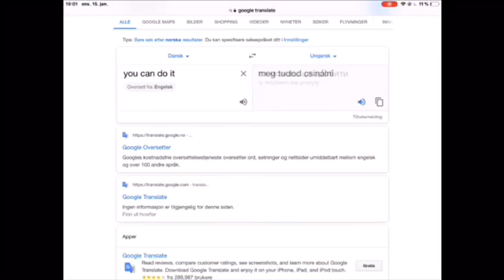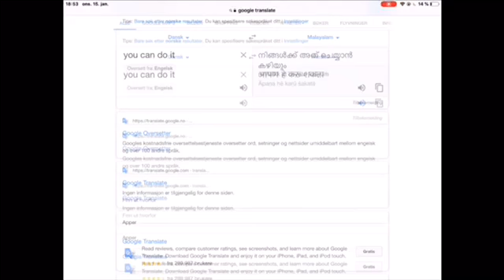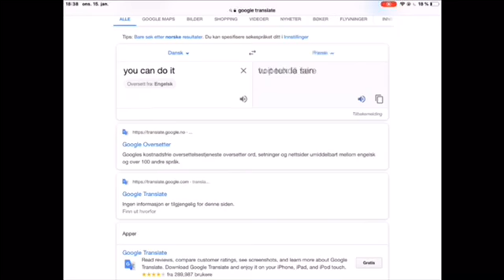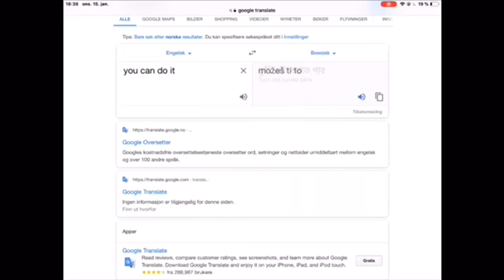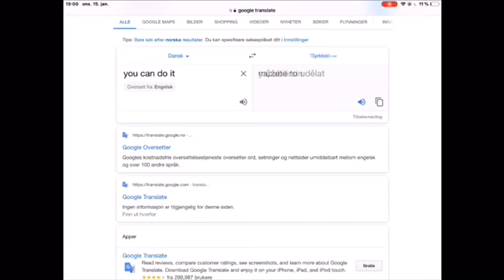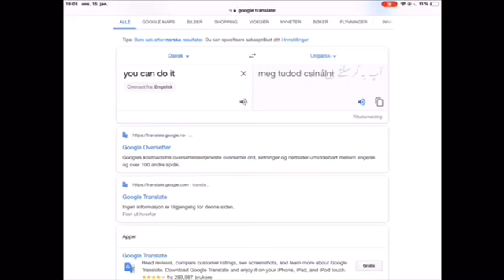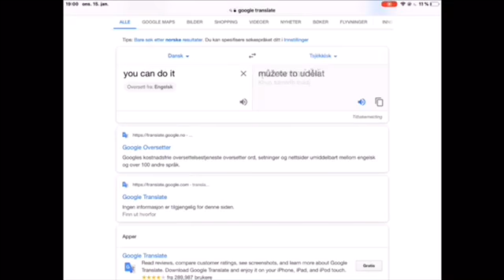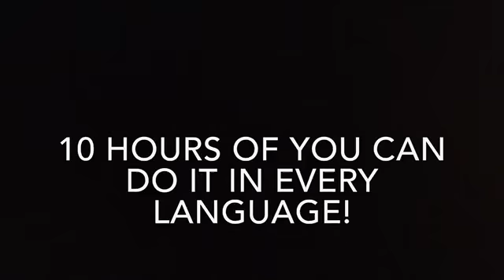YOU CAN DO IT ON EVERY LANGUAGE - 10 HOURS MOTIVATION